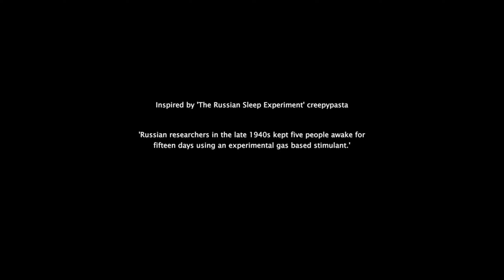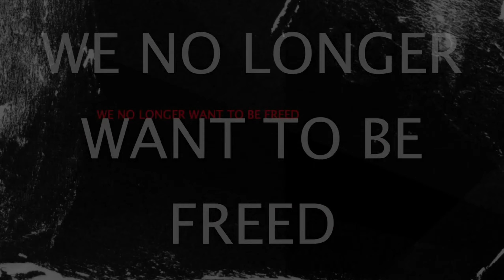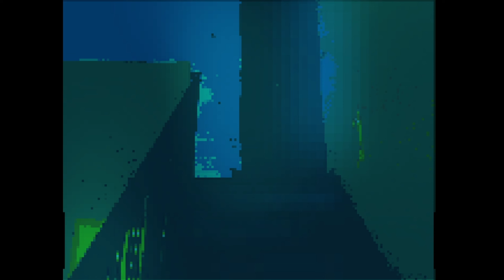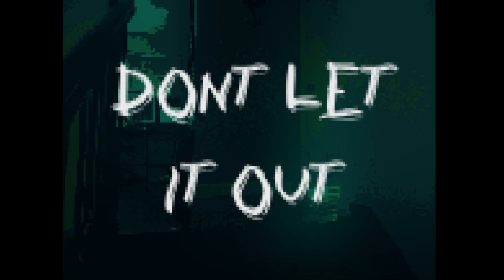Free Random Games #2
3 Free Random Games I found on Itch.io edited by me
If there are any games you'd like to see me play in the future, leave them in the comments below.
00:00 Intro
00:08 Insomnias Experiment
10:25 Chicken’s Dungeon
17:58 Don’t Let It Out
28:20 Outro